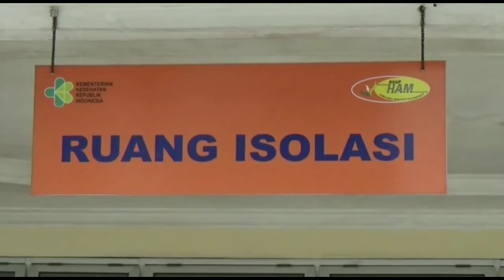Rumah Sakit Rujukan Covid-19 di Medan Mulai Penuh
TRIBUN-MEDAN.COM - Juru bicara Satuan Gugus Tugas Percepatan Penanganan (STGPP) Covid-19, Kota Medan Mardohar Tambunan menuturkan bahwa rumah sakit rujukan penanganan Covid-19 akhir-akhir ini penuh.